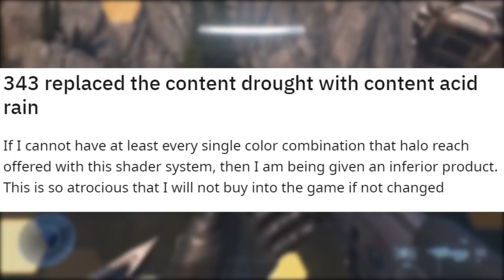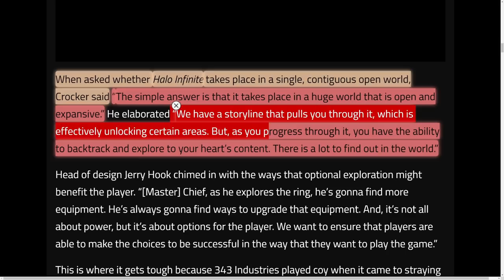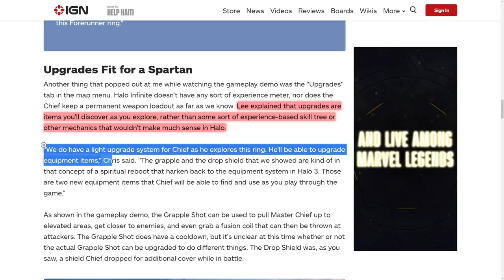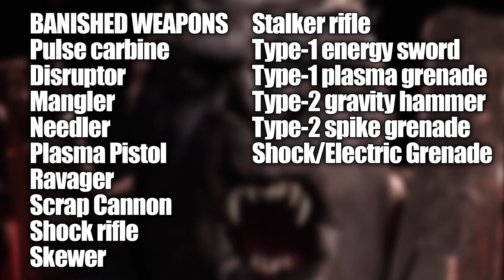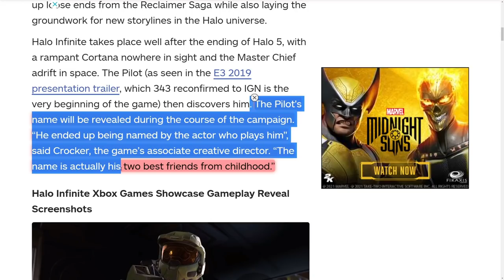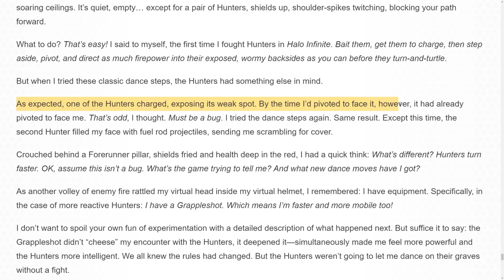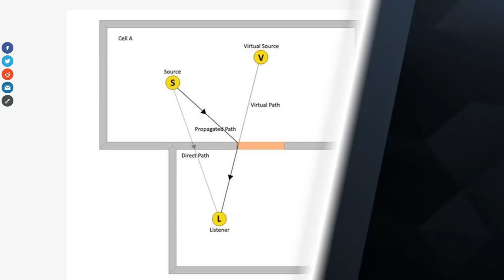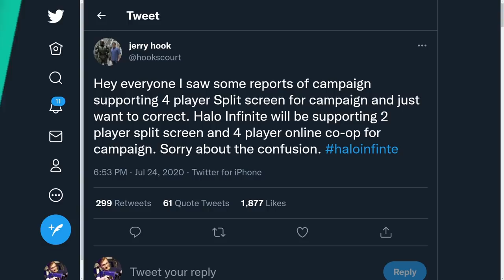Halo Infinite Campaign Everything We Know! It's More Than You Think! (SPOILER FREE)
Timestamps
Intro - 0:00
Gameplay - 2:47
Environments - 13:12
Story - 15:51
Audio - 20:34
Cinematics and Features - 23:12

Halo Infinite Campaign Everything We Know! It's More Than You Think!
In this video we talk about everything you need to know about Halo Infinite campaign as well as everything we know about Halo Infinite campaign. Halo Infinite campaign is something completely different that we haven't experienced before and so in this video we cover everything we know about Halo Infinite campaign.